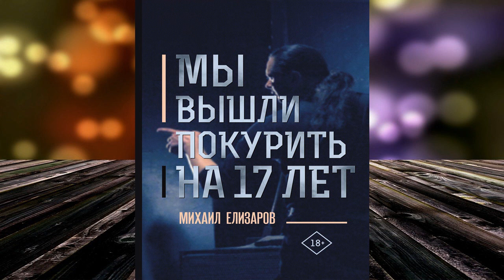Мы вышли покурить на 17 лет… (Михаил Елизаров) Аудиокнига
Описание книги
Рассказы про любовь, про измену, про одиночество, про путешествия и про безнадежный опыт схватки с миром, который все равно тебя победит.
Михаил Елизаров – прозаик, музыкант, лауреат премии «Русский Букер». Автор романов «Pasternak» и «Библиотекарь», сборников короткой прозы «Ногти» (шорт-лист премии «Национальный бестселлер») и «Мы вышли покурить на 17 лет» (шорт-лист премии «НОС»).
«Елизаров сам себе и направление, и критерии оценки, и бог, и царь, и герой. Он подчёркнуто парадоксален и агрессивно провокативен. Его лирический герой – нахал, красавец, культурист, но при этом беспомощен и беззащитен, как дитя. От брутальности до нежности у него один шаг, который он и делает постоянно, поэтому его непрерывно „ведёт и корчит“, выражаясь словами Н.С. Лескова.
Каждый рассказ в сборнике по-своему хорош. Они про любовь, про измену, про одиночество, про путешествия и про безнадёжный опыт схватки с миром, который всё равно тебя победит» (Павел Басинский).
«Мой вид фактически не менялся последние семнадцать лет. С того самого сентября, как мне была явлена воинственная “родня”, спецназ зазеркалья, я ношу только чёрное. В память о встрече. Меньше всего мне бы хотелось походить на ряженого самурая из „Великолепной семёрки“, крестьянина с украденной родословной, доспехами с чужого плеча. Впрочем, тому хватило сердца умереть достойно. Я пока что не уверен в моём сердце…»

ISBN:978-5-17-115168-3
Чтец:Геннадий Смирнов
Правообладатель:Аудиокнига (АСТ)